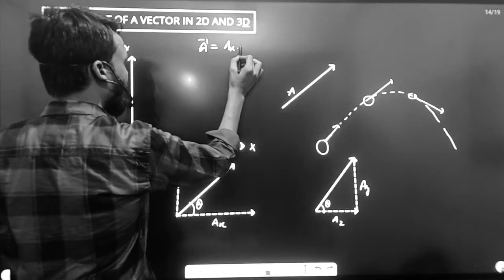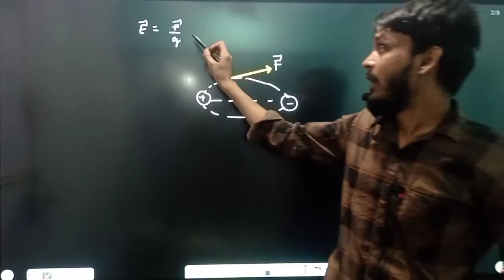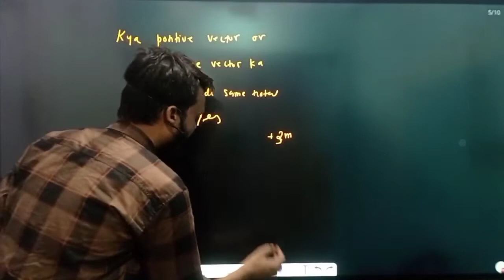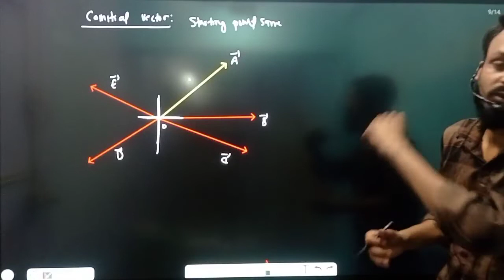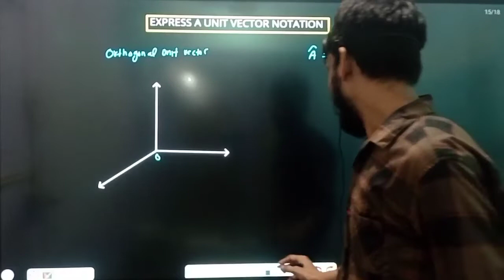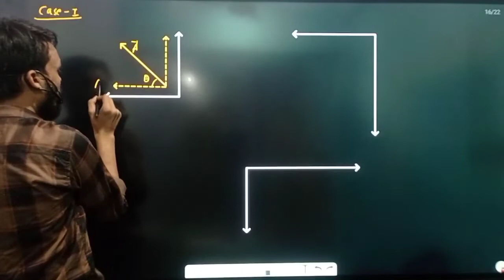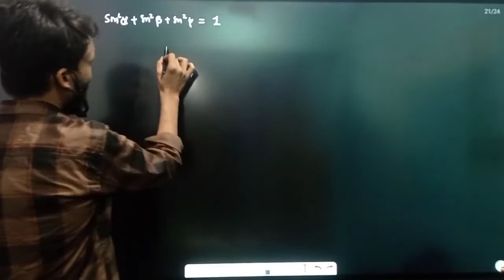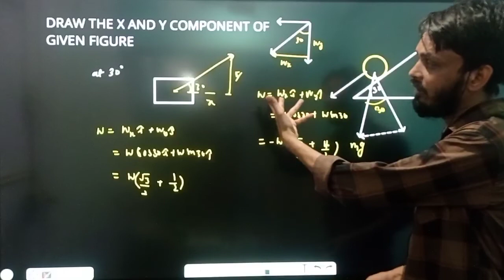ClassXI Motion in a plane || Scalar and Vector ||types & Properties of vector||Components of vector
Types Of Vector
Properties Of vector
Components of vector in 2D
Components of vector in 3D
Resolution of vector in 2D
Resolution of vector in 3D
Positive Vector
Negative Vector
parllel Vector
Anti parallel vector
Co initial Vector
Collinear vector
Co planar Vector
Co terminous Vector
Fixed Vector
free Vector
Polar Vector

PlaylistClass XI NEET IIT JEE